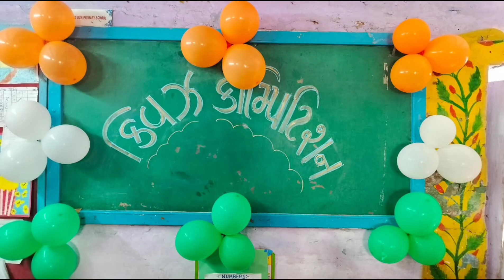Quiz competition....Rising Sun Primary School